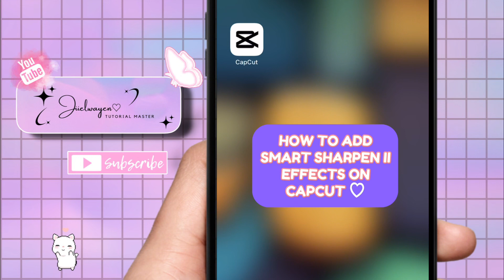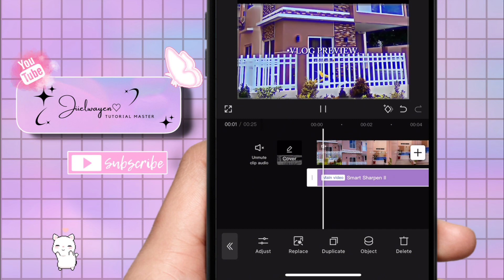HOW TO ADD SMART SHARPEN EFFECTS IN CAPCUT 2024 | STEP BY STEP TUTORIAL | JIIELWAYEN BY:GEL